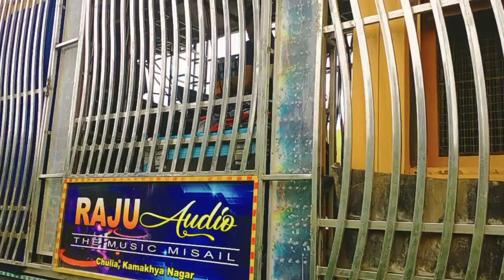RAJU PROFESSIONAL SOUND || at-nuahata Day marriage program 8 bass with 6 lineary good proof man's..